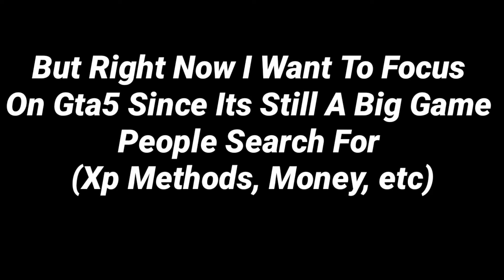I Made A Second Youtube Channel !?!?!?!?!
NEW CHANNEL

D O N T - M I N D - T A G S

gta 5,
gta5 casino jackpot,
gta 5 army,
gta 5 asmr,
gta 5 android,
gta 5 apc,
gta 5 anime,
gta 5 ardent,
gta 5 apk,
gta 5 arena war,
gta 5 alien,
gta 5 akula,
a gta 5,
a gta 5 movie,
gta 5 best cars,
gta 5 best,
gta 5 bunker,
gta 5 bmx,
new youtube channel,
new youtube videos,
new youtube update,
new youtuber tag,
new youtube animators,
new youtube ads 2019,
new youtube artist,
new youtube ad song,
a new youtuber,
a new youtube channel,
fortnite world cup live,
fortnite song,
fortnite channel,
fortnite event,
fortnite dance,
fortnite memes,
fortnite world cup,
fortnite animation,
fortnite asmr,